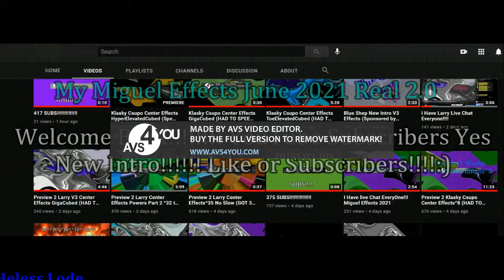Miguel Effects Heless Lode 2021 Real New Intro V7.1.5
Very INTRO!
Miguel Effects Heless Lode 2021 Real New Intro!